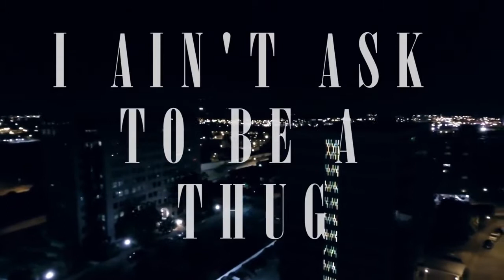Moss Da Beast - I aint ask to be a thug Ft J Boos Official Video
Co. Produced, shot and edited with Hy Def Imaging